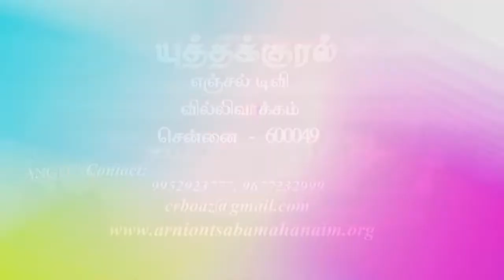Qowl Milchamah // யுத்த குரல் | Episode 206